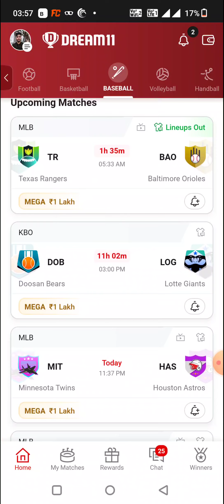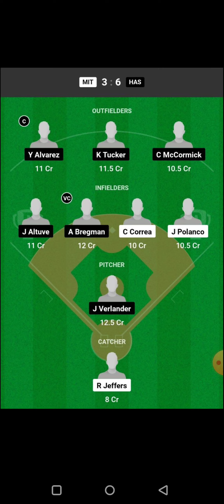AD vs LAD BASEBALL DREAM11 TEAM PREDICTION TODAY MATCH MLB BASEBALL DREAM11 TEAM